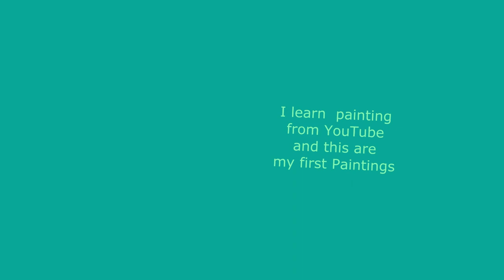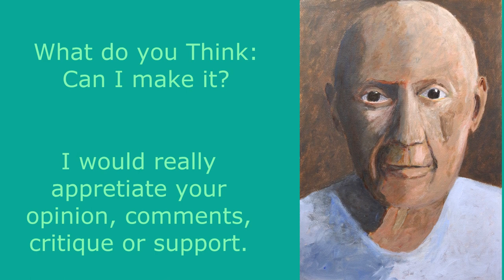Learn Painting with Acrylics from Youtube Videos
Learning to paint from YouTube is very exciting and I have great plans about it.

I started to learn painting and wish to make an Exhibition of my Paintings for my 60th Birthday. I have 7 years to  learn painting and I am looking forward for your comments, help and support. Don't hesitate to express your opinion, even if critical.